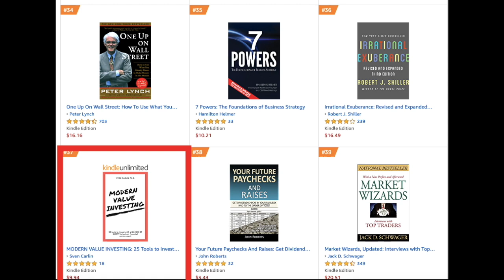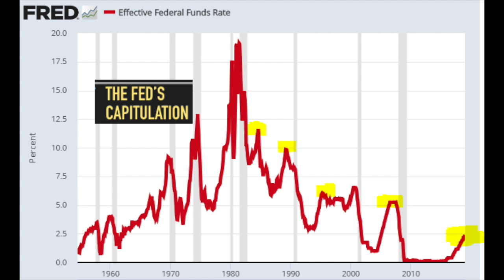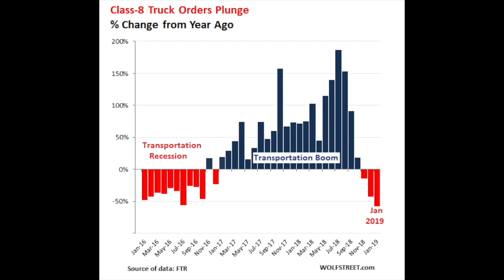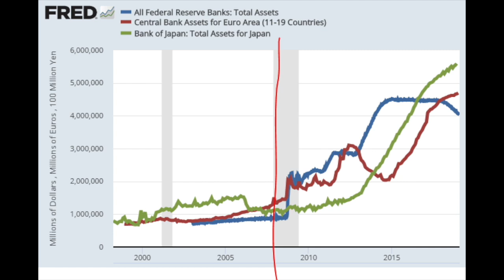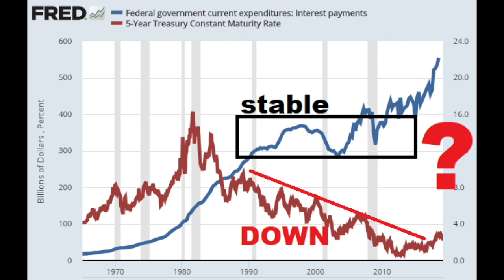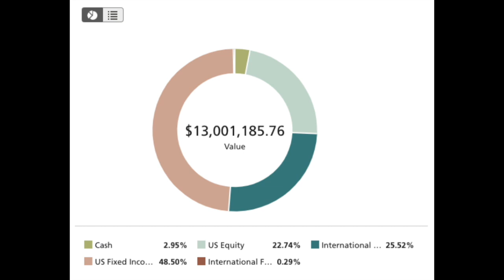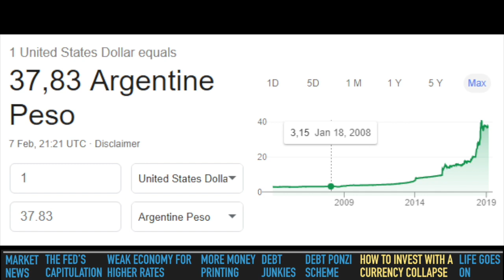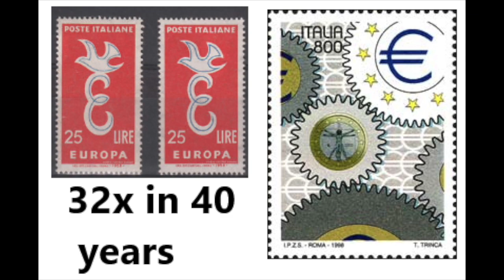Stock Market News - Currency Collapse? Sure - Stock Market Crash? Maybe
Stock market news discussing how there will be a currency collapse, how the economy is weak but might not collapse and how stocks might actually do very well.
1:28 The FED's capitulation
4:00 The weak economy for rate hikes
5:10 More money printing
6:59 Debt junkies
9:55 Ponzi schemes
11:12 How to invest with a currency collapse
13:09 Stocks might not crash in a crisis
15:20 Life goes on

I am also a book author:
Modern Value Investing book: